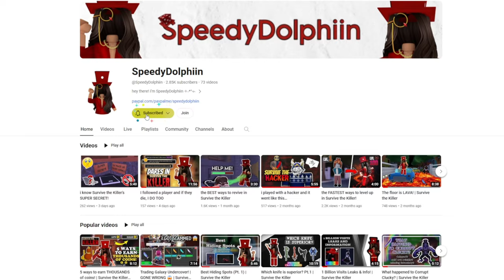Opening +50 crates on Survive the Killer (Direwick chest, Halloween chest, and Briefcase)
The new update for Survive the Killer on Roblox is OUT and I decided to buy over 2,000 gems to purchase crates! I had luck but at other moments, it was not so good.. enjoy watching me freak out! 👻

Tiktok! 💃@SpeedyDolphiin